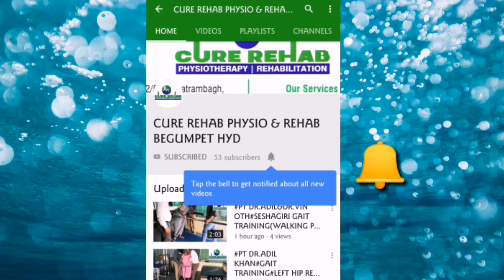8464066267 inpatient physiotherapy FIRST TIME GAIT TRAINING (WALKING) POST STROKE#PHYSIO#REHAB#OT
Dr.Vinoth Kumar(PT),Dr.Adil khan (PT)SHIVARAMIAH aged 65 years#FIRST TIME GAIT TRAINING (WALKING PRACTICE)POST STROKE RESULTS AFTER 1 MONTH of INTENSIVE(PHYSIO,REHAB,OT)